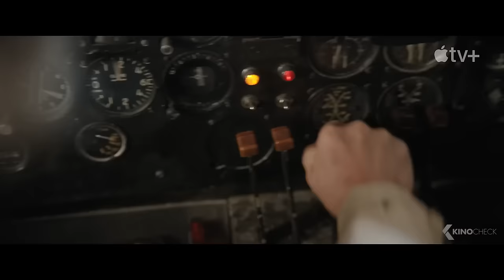Monarch: Legacy of Monsters Mid-Season Trailer (2023) Godzilla Series, Apple TV+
After surviving Godzilla's attack on San Francisco, Cate is shaken yet again by a shocking secret. Amid monstrous threats, she embarks on a globetrotting adventure to learn the truth about her family—and the mysterious organization known as Monarch.

Watch MONARCH: LEGACY OF MONSTERS for free with a trial subscription ➤

Monarch: Legacy of Monsters (2023) is the new science fiction series starring Kurt Russell, Anna Sawai and Kiersey Clemons.